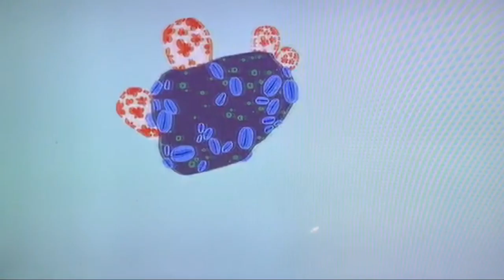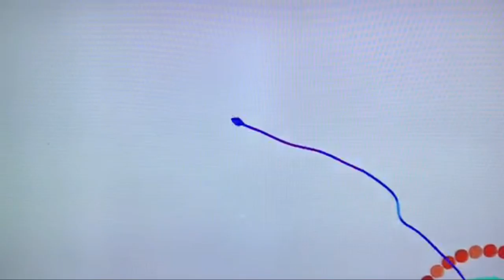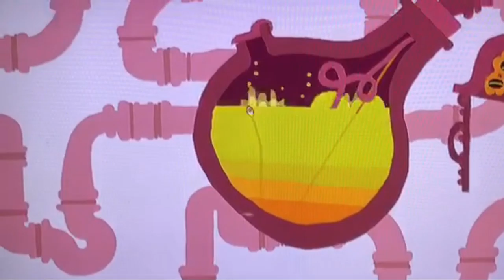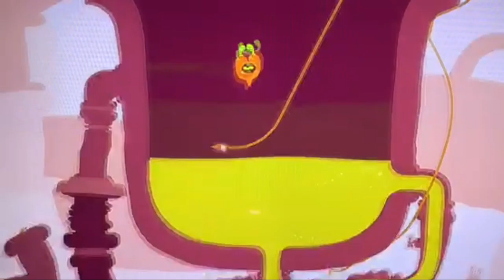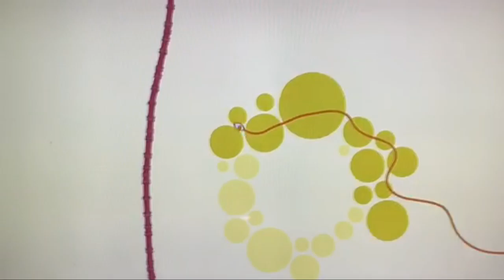Playing with Hohokum Art Video Game | Learning2060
7 years old Hédi tries out Hohokum Art Video Game on Playstation4 | Learning2060
Hohokum is an art video game by developer Honeyslug in collaboration with British artist Richard Hogg and Sony Santa Monica and published by Sony for PlayStation 3, PlayStation 4, and PlayStation Vita. The player controls a snakelike creature to explore 17 whimsical worlds with no set objectives. The player-character is called the "Long Mover" and it glides.

There is no correct way to play the game, which was designed to be enjoyed without necessarily pursuing objectives. It is non-linear and has no score, time limit, or tutorial. The developer described the game as about "relaxing in a space and just enjoying the experience and the music, instead of trying to complete it to make progress"

There are 17 worlds, each with unique characters, a single primary goal, and secondary activities. In "Lamp Lighting", the player activates lights while flying past silhouettes, and each light adds a new layer of music. The player flies through a series of color-changing circles to access the next world. In Sponge Land, an underwater world, the player gathers fish to swim alongside the Long Mover. The player can collect seeds in the Kite Village. Another level lets the player create shapes in the sky by flying past stars. The worlds are presented in flat colors with no outlines, and all worlds are unlocked from the beginning of the game. The credits roll once a hidden multi-colored serpent is freed from each level.